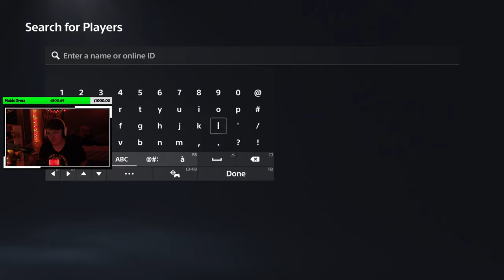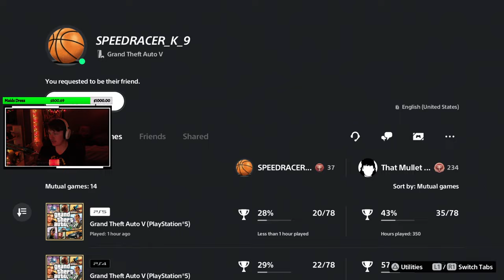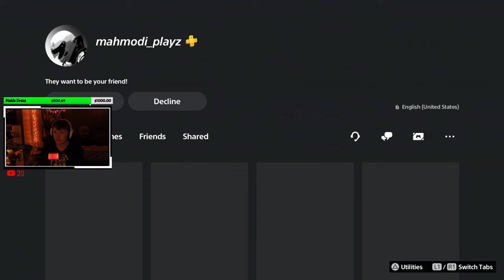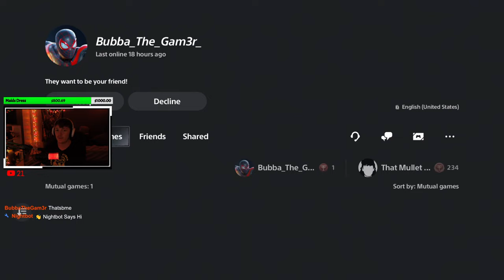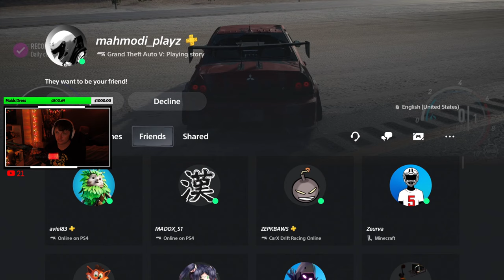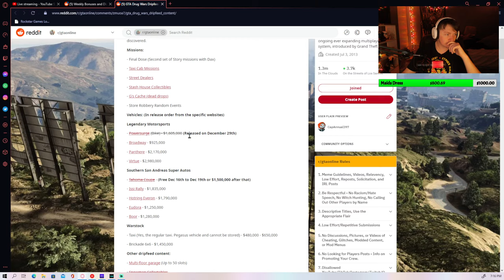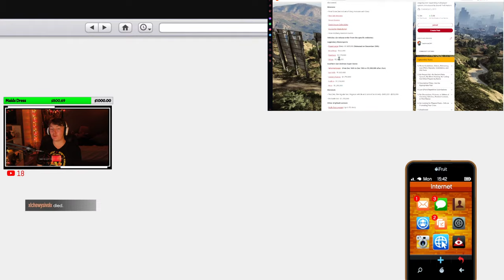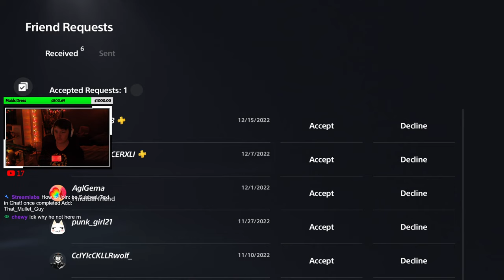GTA 5 Online Car Meet | PS5 | LIVE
Hey Y'all Its That Mullet Guy with another Live stream.